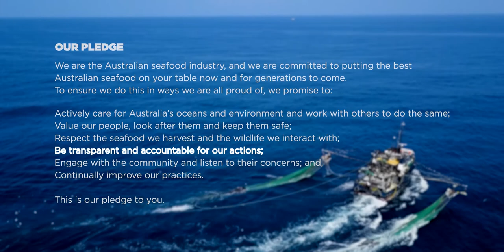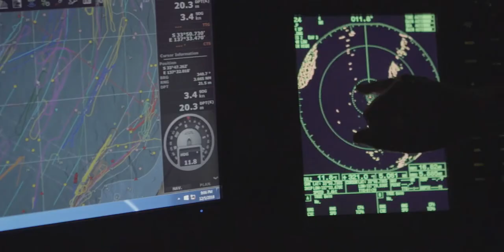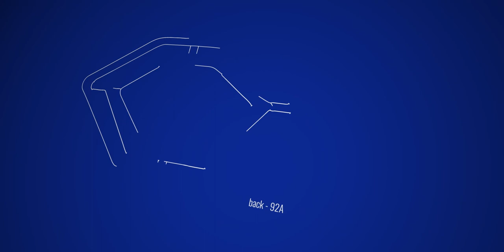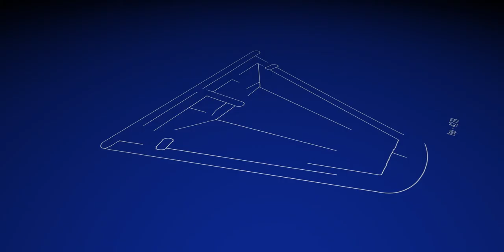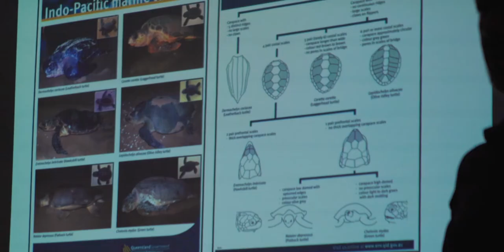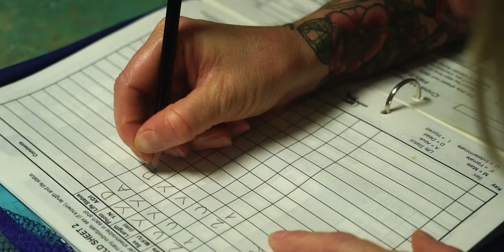Our Pledge - Be Transparent and Accountable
The Australian seafood industry has made a commitment to the people of Australia to "Be transparent and accountable for our actions," through Our Pledge. A statement which responds to issues the community identifies as important, presenting the industry’s actions, position and perspective.

The video shows how as an industry we "Be transparent and accountable for our actions." Our Pledge designed to enhance the Australian seafood industry’s position as a trusted, sustainable and prosperous industry.

The initiative has been supported by the Australian Government and Parks Australia through the Our Marine Parks grants, and the videos launched as part of the World Oceans Day celebrations on June 8, 2021.

SyncID: MB01E9ZSYGAFFAS